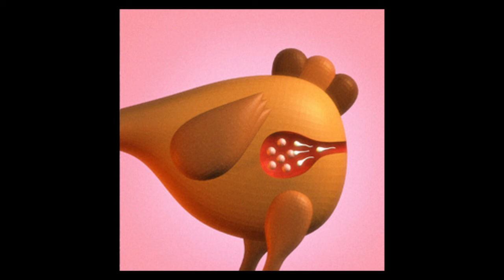Vulvinia & Jambonstar - Roturier (Champion Chic)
Artist: Vulvinia & Jambonstar
Title: Roturier
Album: Champion Chic